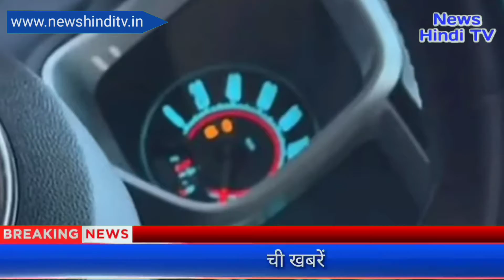180 KM प्रति घंटे की रफ्तार से दौड़ती कार पर लेटकर सफर, VIDEO भी बनवाया